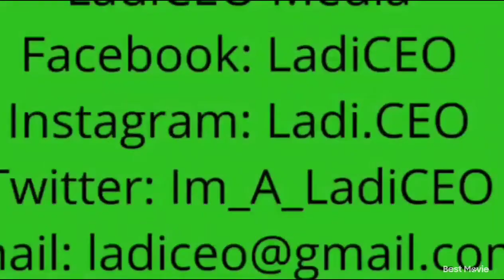90 Day Journey Vlog Number IDK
I've been on a 90 Day Journey since May 1st. I've been vlogging sharing things that have happened through out this time. I found out my granny transition the same day I was getting ready to attend a friend's mom services.  I recorded this on my way there. I recorded this Wed and didn't upload it until Sat.